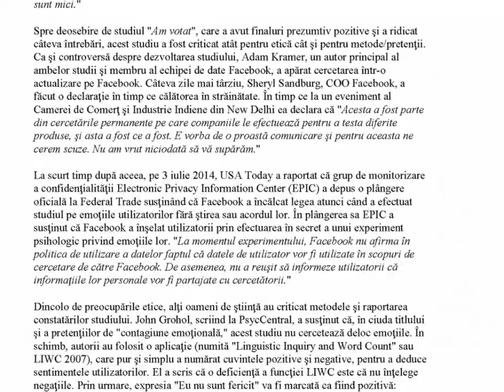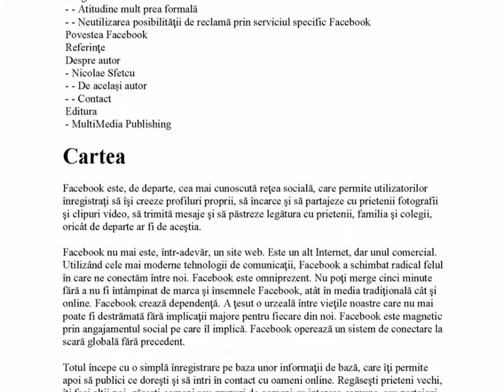Ghid Facebook pentru utilizatori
Facebook este, de departe, cea mai cunoscută reţea socială, care permite utilizatorilor înregistraţi să îşi creeze profiluri proprii, să încarce şi să partajeze cu prietenii fotografii şi clipuri video, să trimită mesaje şi să păstreze legătura cu prietenii, familia şi colegii, oricât de departe ar fi de aceştia.
Facebook nu mai este, într-adevăr, un site web. Este un alt Internet, dar unul comercial. Utilizând cele mai moderne tehnologii de comunicaţii, Facebook a schimbat radical felul în care ne conectăm între noi. Facebook este omniprezent. Nu poţi merge cinci minute fără a nu fi întâmpinat de marca şi însemnele Facebook, atât în media tradiţională cât şi online. Facebook crează dependenţă. A ţesut o urzeală între vieţile noastre care nu mai poate fi destrămată fără implicaţii majore pentru fiecare din noi. Facebook este magnetic prin angajamentul social pe care îl implică. Facebook operează un sistem de conectare la scară globală fără precedent.
Totul începe cu o simplă înregistrare pe baza unor informaţii de bază, care îţi permite apoi să publici ce doreşti şi să intri în contact cu oameni online. Regăseşti prieteni vechi, îţi faci alţii noi, găseşti oameni sau grupuri de oameni cu interese comune, sau partajezi pozele şi clipurile tale de viaţă cu un prieten din cealaltă parte a lumii - eşti atât de limitat pe cât doreşti să fii.
Bine ai venit în alt Univers!

CUPRINS:

Ce este Facebook?
- Istoria
- Aspecte tehnice
- Critici
Conectarea la Facebook
- Crearea unui cont
- Prieteni
- Sfaturi pentru începători
- Conectează-te simultan la mai multe conturi
Profil şi cronologie
- Perete
- Profilul şi cronologia
- - Profilul
- Imagini de profil
- - Cele mai folosite tipuri de imagini de profil
- Pagina ”Despre”
Administrarea contului
- Setările contului
- Parola
- Adresa de email
- Adresa de email de la Facebook, @facebook.com
- Setarea limbii
- Întrebarea de securitate
- Schimbarea numelui şi a zilei de naştere
- Ştergerea definitivă a contului
Funcţii Facebook
- Evenimente
- Piaţa
- Locuri
- Platforma
- Întrebări
- Fotografii
- Facebook Paper
- Opţiuni generale
- Butonul Like (Îmi place)
- Grupuri
Publicarea
- Fotografii
- Site-uri web
- Publică text cu susul în jos
Fluxul de ştiri (Noutăţi)
- Navigarea în pagina de start
- Cum funcţionează fluxul de ştiri
Mesaje şi chat
- Trimiterea unui mesaj
- Citirea şi ştergerea mesajelor
- Verifică mesajele ascunse
Facebook mobil
- Integrarea smartphone
- iPhone, iPad şi Android
Aplicaţii şi jocuri
- Adăugarea aplicaţiilor şi jocurilor
- Afişarea aplicaţiilor şi jocurilor
- Aplicaţii în Cronologie
- Afişarea cu derulare pentru aplicaţii
- Îndepărtarea aplicaţiilor şi jocurilor
Confidenţialitatea şi securitatea
- Confidenţialitatea
- Setări de confidenţialitate
- Securitatea
- Sfaturi privind securitatea
- Blochează opţiunea etichetării tale
Abuzuri şi raportări
- Raportări
Sfaturi pentru un profil de succes
- Postări cu cel mai mare succes
- Ce NU trebuie să faci pe Facebook
Povestea Facebook
Referinţe
Despre autor
- Nicolae Sfetcu
- - De același autor
Editura
- MultiMedia Publishing

Muzica: Mysteries (Dan Lebowitz)